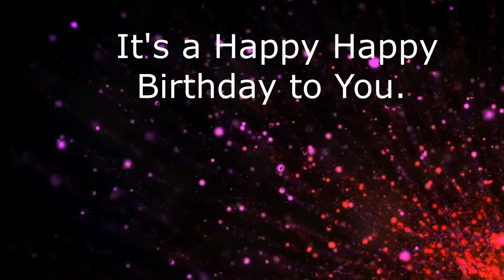It's Allison's Birthday HOORAY! A Better Birthday Song.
It's Allison's Birthday Hooray! A Better Birthday Song, Celebrate Everyone's  Birthday with a Birthday Song.  There are so many names.. Search the Your Birthday Song YouTube Channel for a name or use one of our generic videos and celebrate with song.  Simply Share, Post and Celebrate